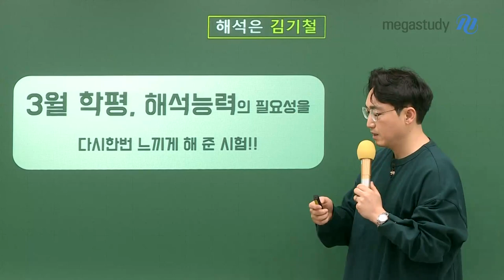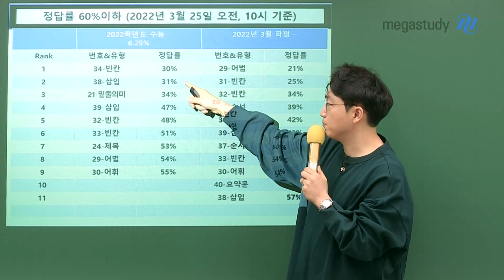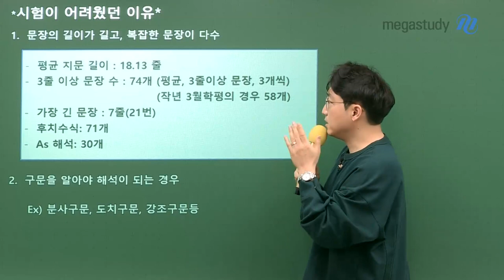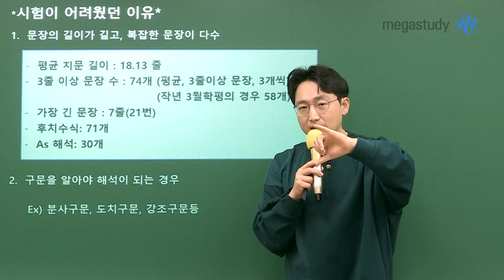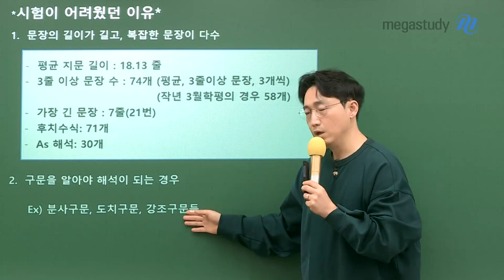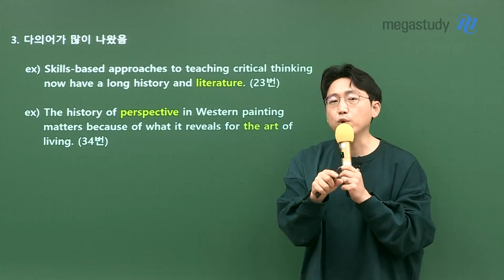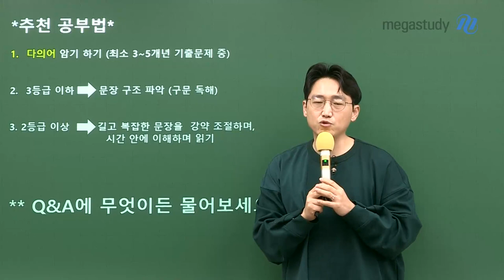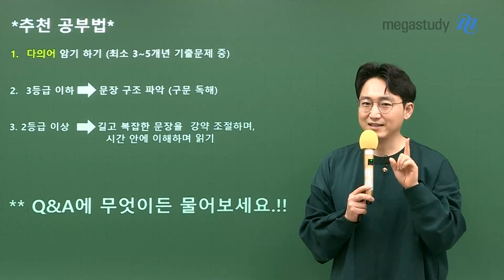[메가스터디] 영어 김기철쌤 - 3월 학평 영어, 해석 능력의 필요성을 느끼게 해준 시험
첫 학력평가, 3월 학평!
이번 학력평가를 통해 여러분은
무엇보다 해석 능력이 중요하다는 점을 느끼셨을겁니다.

기철쌤의 3월 학력평가 분석 영상을 통해,
앞으로의 영어 학습 방향을 꽉! 잡고 나아가세요!

# 시험이 어려웠던 이유
1. 문장의 길이가 길고, 복잡한 문장이 다수
2. 구문을 알아야 해석이 되는 경우 (Ex:  분사구문, 도치구문, 강조구문 등)
3. 다의어가 많이 나왔음 (23번 literature, 34번 perspective, the art)

# 추천 공부법
1. 다의어 암기하기 (최소 3~5개년 기출문제 중)
2. 3등급 이하 - 문장 구조 파악 (구문 독해)
3. 2등급 이상 - 길고 복잡한 문장을 강약 조절하며, 시간 안에 이해하며 읽기